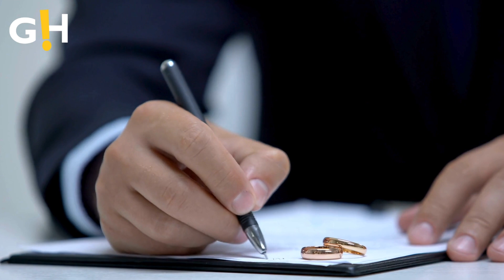Ali Wong's Ex-Husband DEMANDS Daughters Custody? | Gossip Herald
Ali Wong filed for divorce from Justin Hakuta in April 2022.